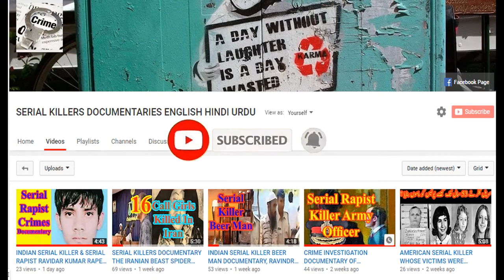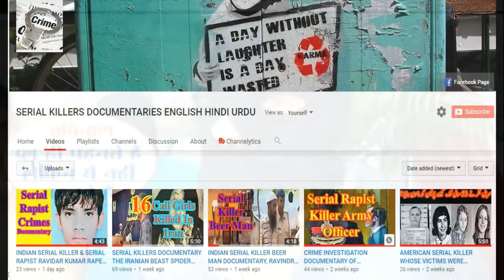Crime Investigation Documentary Of Indian Serial Killer IT Professional Avenash Inspire From Movies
Our today’s crime investigation documentary is about an I T professional from India, who turned serial killer. The serial killer I T professional  murdered twenty people within a short period. He fired at least thirty bullets on a single man even after the victim was dead. The blue jeans dressed educated serial feels proud at what he had done. He says his anger will calm down when he died, otherwise it is impossible for him to stop killing of people.